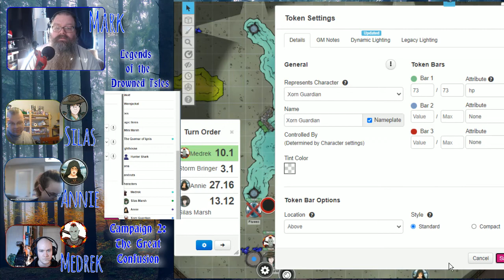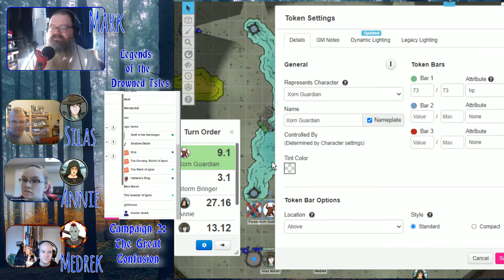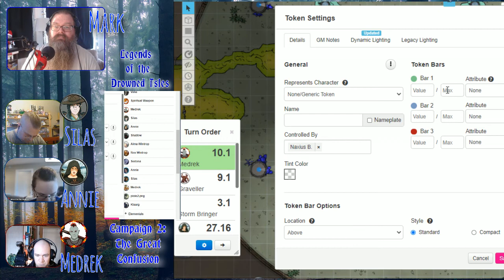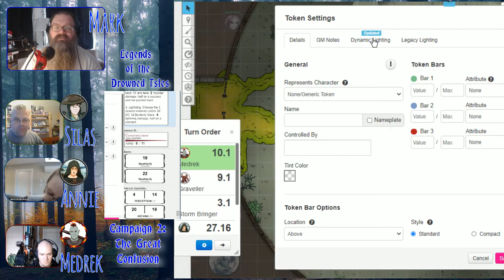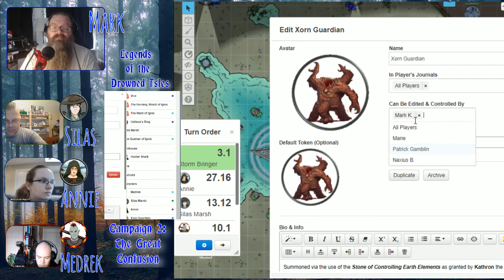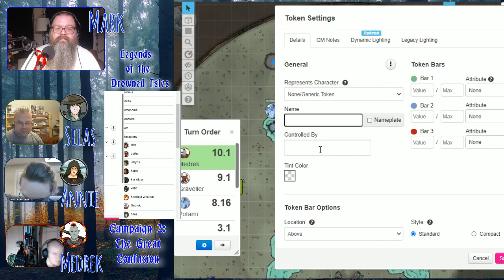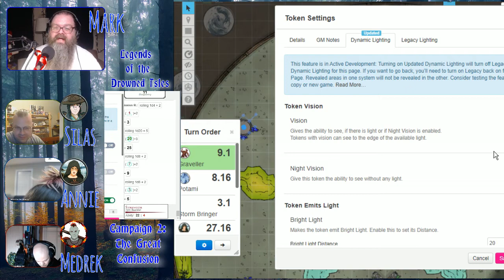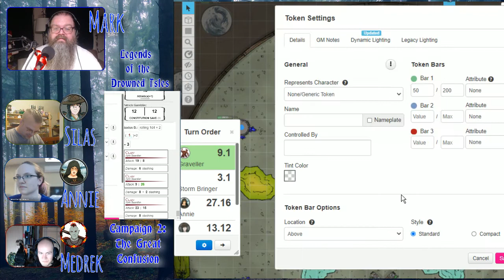LotDI TGC027: Session 27: Facing The Storm Bringer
IN THIS EPISODE:

The group faces off with the centre of the storm -- a living weapon, one with protections!

We have been playing with this group of player for almost four years. We paused our first arc while we can't play in person to start this second arc. You're on the ground floor of this brand new opportunity. :)

Originally streamed on Twitch.tv/encaf1 on January 10, 2021. Join us there live, or check out our Facebook page for updates or join the Watchers group to discuss the episode